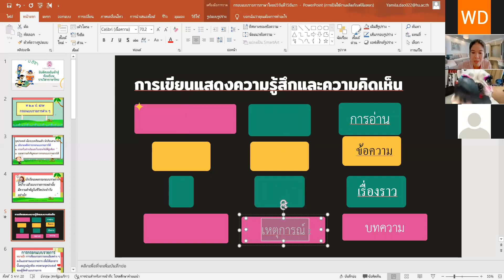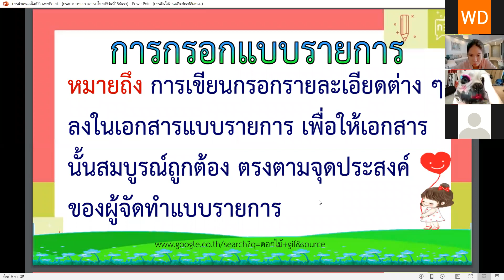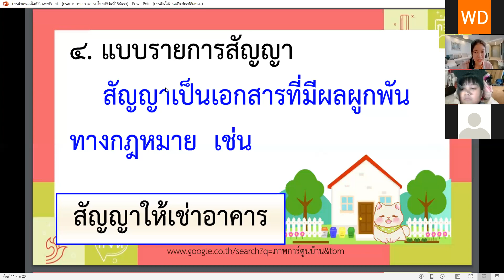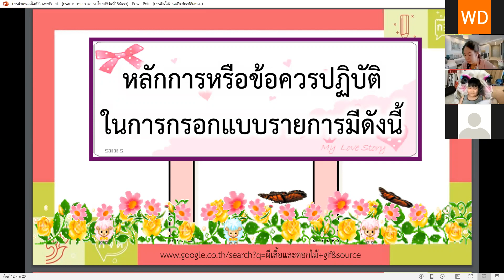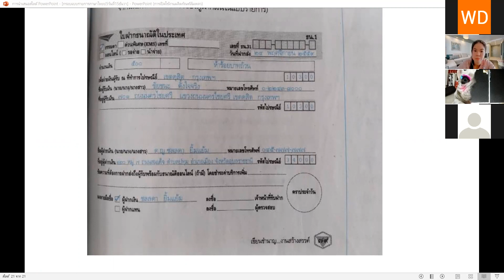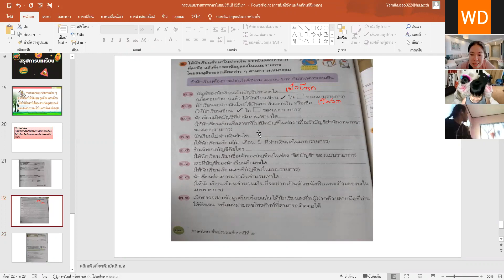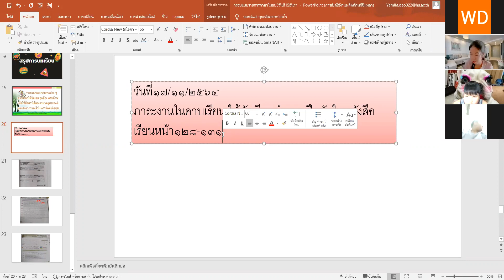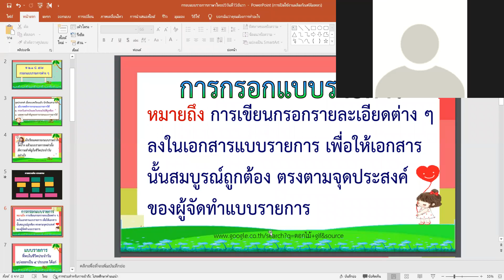VDO เรียนออนไลน์ย้อนหลัง วิชา ภาษาไทย ประถมศึกษาปีที่5 วันที่ 15 ธันวาคม 2564